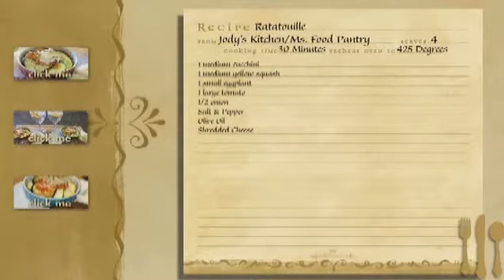Ratatouille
I have to admit the name is off-putting, but it is really easy and delicious! Find the recipe for print at: